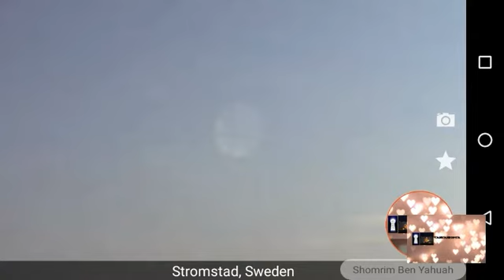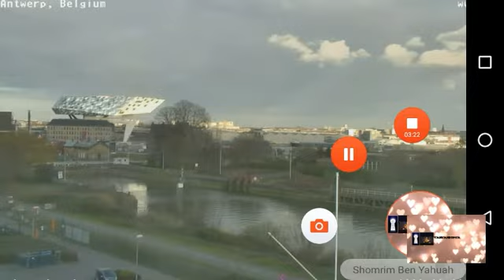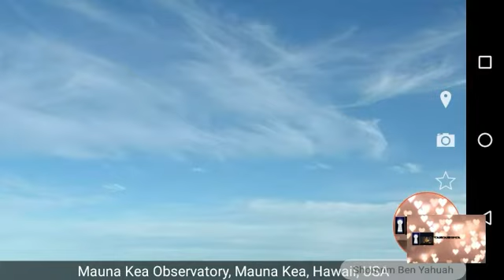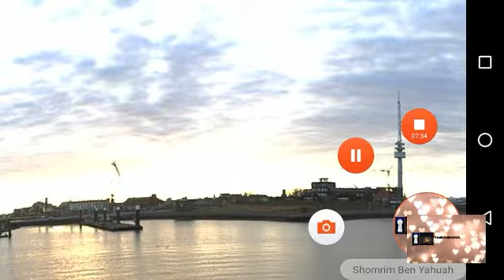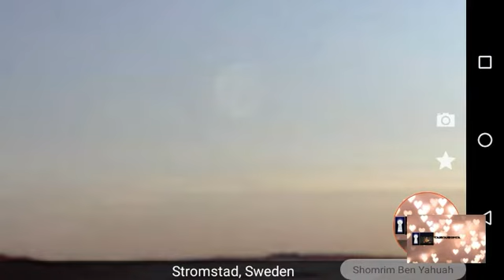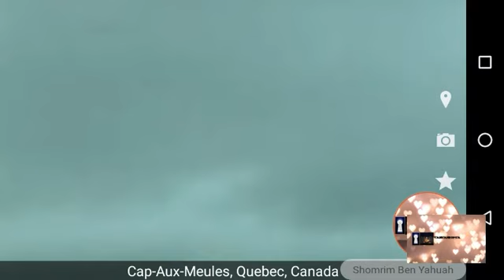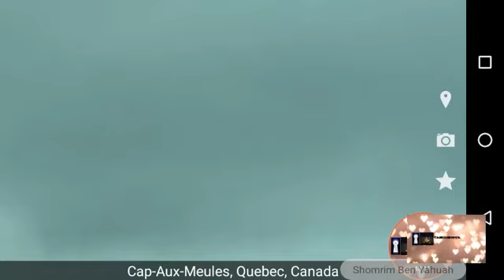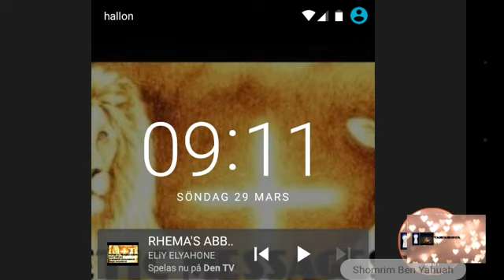Face high fly... Why.. Sun.. Replaced.. By Simulator.. Plauges of Moses here Judgment's=Jesus fear!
U see u decide
PSALMS 91 prayer REPENT and FORGIVE to be FORGIVEN. ACCEPT DECLARE FROM YOUR MOUTH JESUS YESHUAH YAHUSHA HAMASHUACH IS FATHER YAHUAH CAME TO US ON EARTH.
HOLY WORD BECAME FLESH WALKED AMONGS US DIED FOR US WAS CRUSIFIED NAILED HANGED ON THE CROSS AT CALVARY.. DIED WAS BURRIED.. THEN ROSE ON THE THIRD DAY AND ACCENDED INTO HEAVEN IS AT THE RIGHT HAND OF THE FATHER ALMIGHTY YAHUAH IS ONE OUR FATHER SAVIOUR YAHUAH YAHUSHUAH HAMASHUACH RUACH HAKODESH AMN.

ASK TO BE WOETHY TO ESCAPE ALL WRATHS AND PRAYER FOR US ALL AMN.